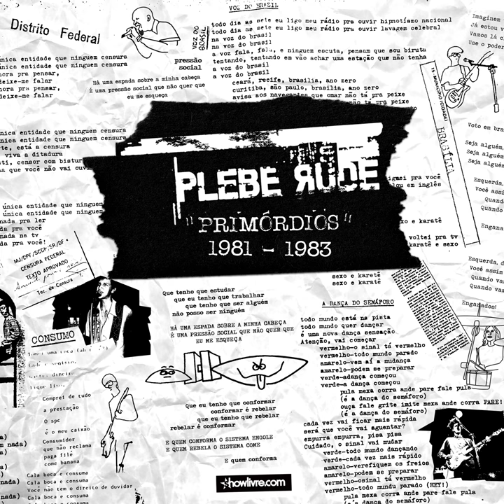Consumo (Ao Vivo)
Consumo (Ao Vivo) · Plebe Rude · André Pinheiro Machado Mueller

Primórdios